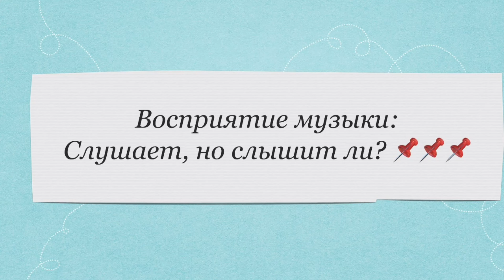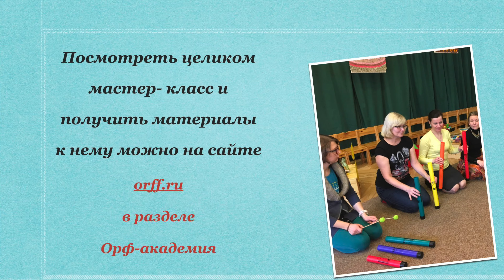Слушать музыку и слышать ее. Мастер- класс.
Посмотреть мастер-классы можно у нас на сайте:
Самая актуальная информация и общение с коллегами происходит в наших группах на фейсбуке.